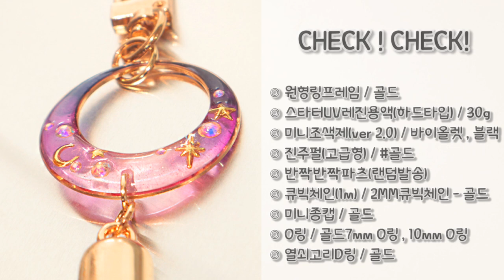[레진공예] 보랏빛으로 물든 달님 키링만들기🌙 / 콘셉트는 요새 핫한 델루나? RESIN ART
여러분은 최근 종영된 호텔'델루나' 드라마를 보셨나요~?!
마을지기가 좋아하는 가수겸 배우인 아이유님이 나와 열연을 펼치시다 드라마가 끝나버렸어요 ㅠ0ㅠ!!♥
극 중 눈에 띄었던 보랏빛 옷을 입고 나온 장면!!! 색감을 그대로 달님에 담아서 만들어봤는데~!!
화려한 테슬과 잘 어울리죠^0^♥
테슬은 보통 쪼마테이프나 실 등 다양한 재료로 만들 수 있는데~오늘은 큐빅체인을 사용해서 엄청나게 화려한 테슬을 만들어봤어요!!+_+
(생각보다 굉장히 간단한 방법..!)
평소 그라데이션이 어려우셨던 분들은 이번 영상을 통해!!~
이렇게 쉬운 방법이 있다니!라고 느끼셨을 거예요

그럼 다음 영상도 기대해주시고!!!~우리는 다음 시간에 만나요♥

play 스토어 - 쪼만한마을 을 검색해서 다운받기!!

☞마을지기가 사용한 재료
원형링프레임 / 골드

☞마을지기 사용한 도구
삼각파레트

1. [A형남자A형여자] ← 요기링크클릭!

2. [사인큐] ← 요기링크클릭!